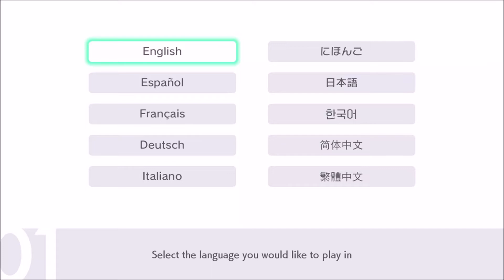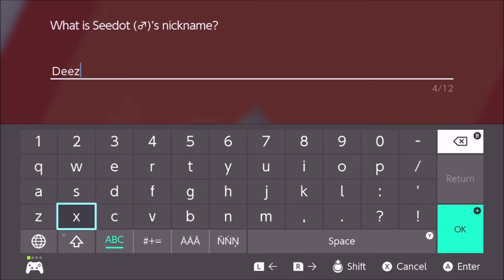Pokémon Sword Nuzlocke Part 1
This is actually my first time trying a Nuzlocke. I was afraid I'd only get shitters, but other than the dumb squirrel I think I actually lucked out. You'll see.